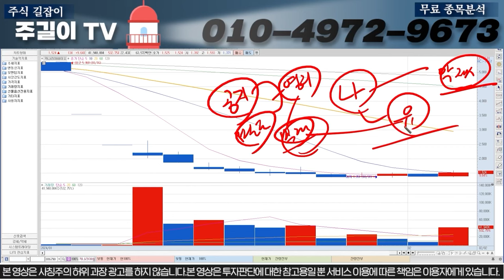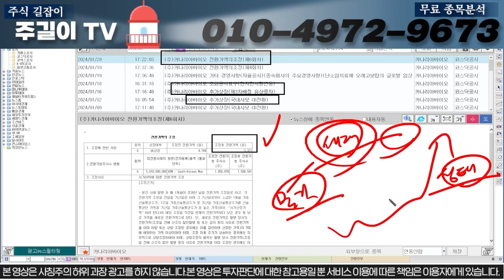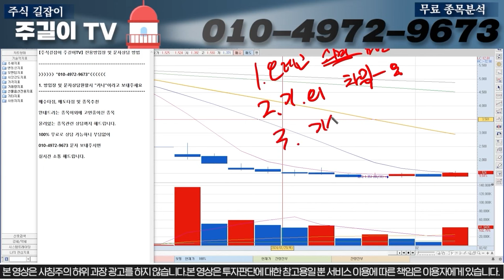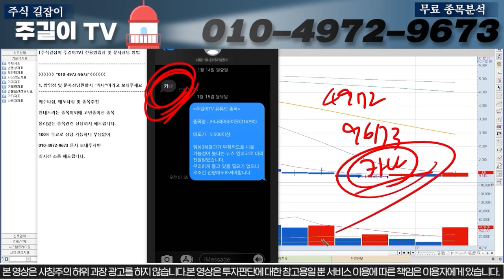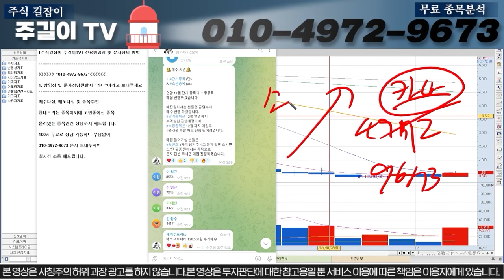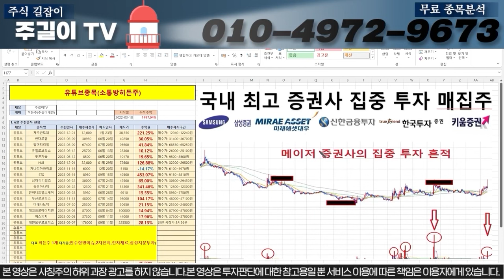[카나리아바이오]다음주 신임대표 입장문 발표 임상3상공개 예정 지금 구간에서 매수타이밍 잡으셔야합니다.